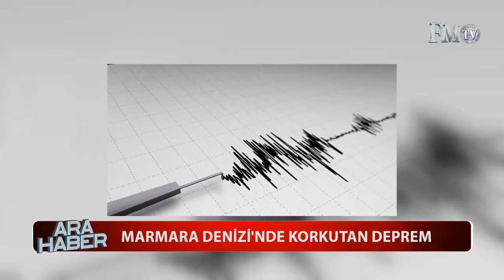Rıdvan Düzenli Hoca ile ARA HABER 29.10.2015 - FM TV